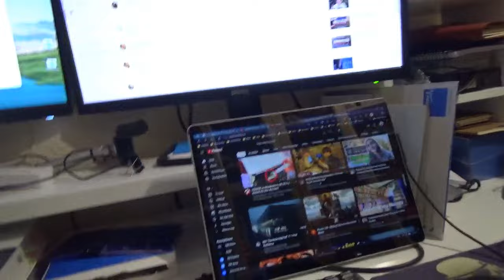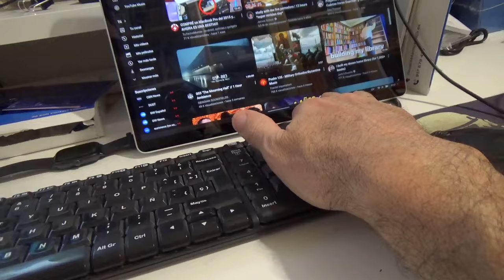Vídeo test ¿qué me llevo de viaje?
Un clásico de Vidas en red, ¿qué me llevo en la maleta? --- Vídeo emitido cuando ya he vuelto de mi viaje.